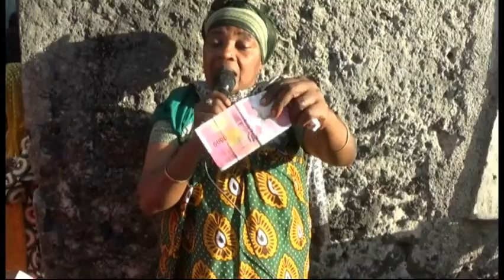PANDOU ET SOURI 2 DU M